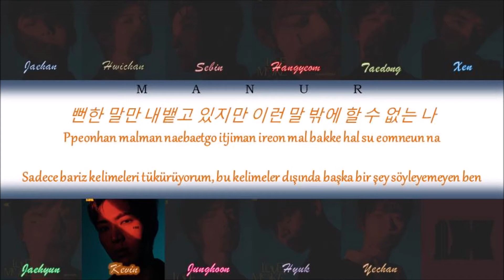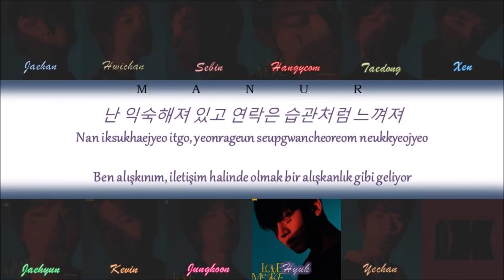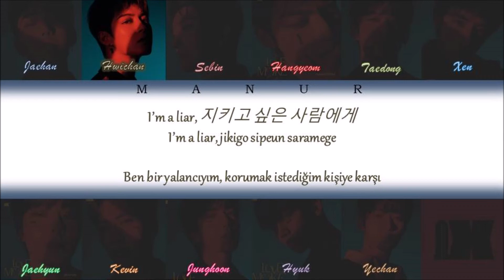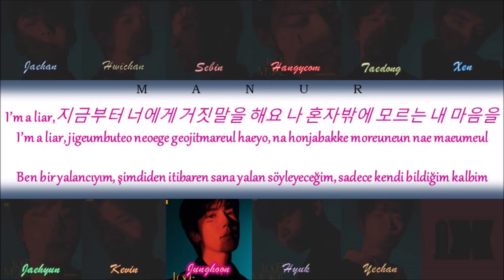Omega X (오메가엑스) - Liar (Han- Rom- TÜRKÇE ÇEVİRİ) Color Coded Lyrics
All rights are managed by Spire Entertainment.
Artist: Omega X (오메가엑스)
Song: Liar
Album: Love Me Like